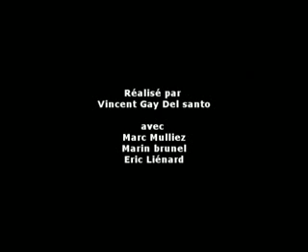Super Scout en Francia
Video Scout, hecho por scouts, Buenisimo. Calidad de exportacion.